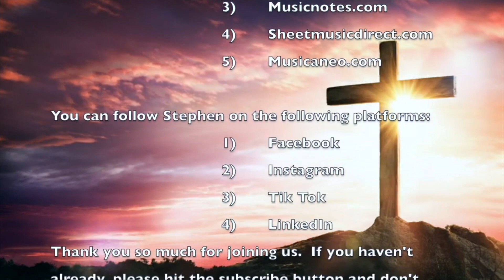Will The Lions Eat Tonight?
Vibrant, Caribbean style anthem which tells the story of Daniel and the Lions Den.  Scored for a Vocal solo, Children's choir with Piano accompaniment.